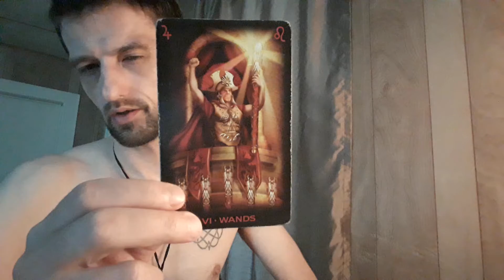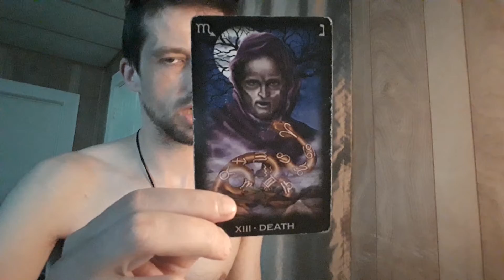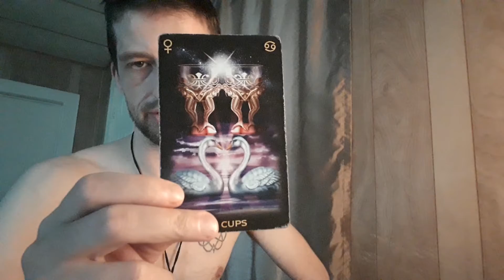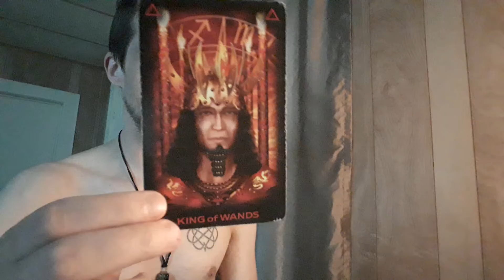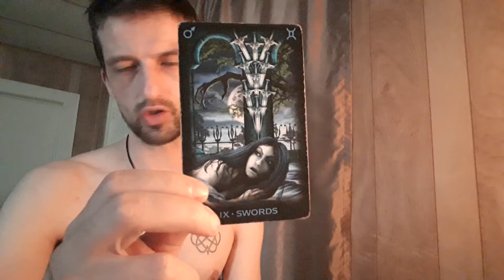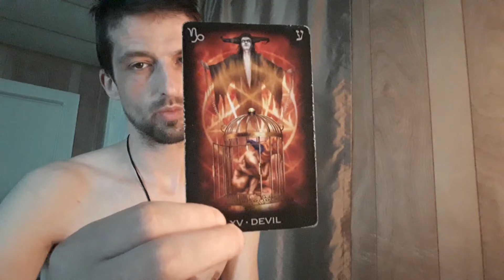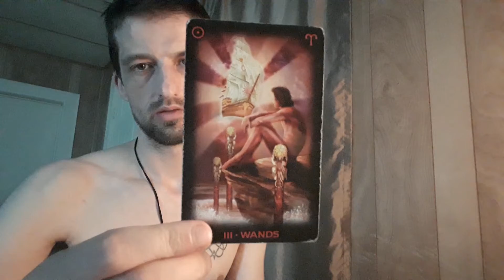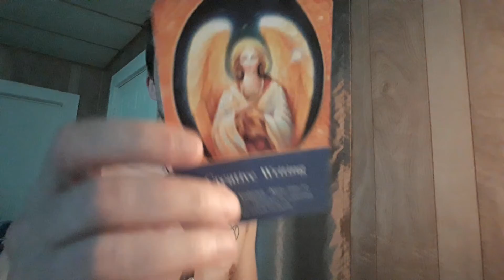'Michelle Honey' a Personal Tarot reading for you